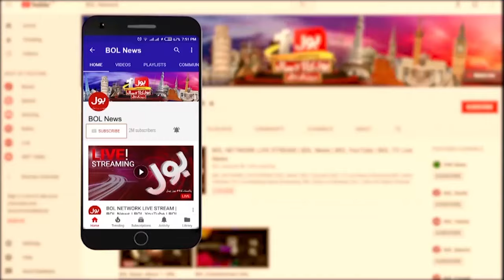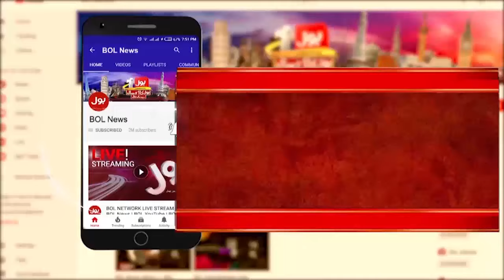Judges Ko Dhamkiyan | Asal Sazish Kis Ki ? | Bari Galati Kis Ki ? | Tajzia | 5 April 2024